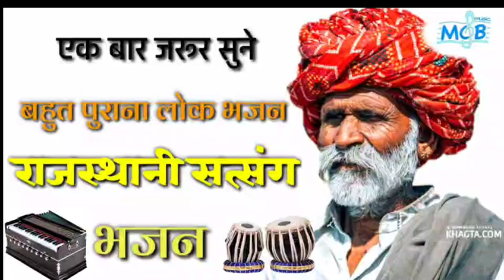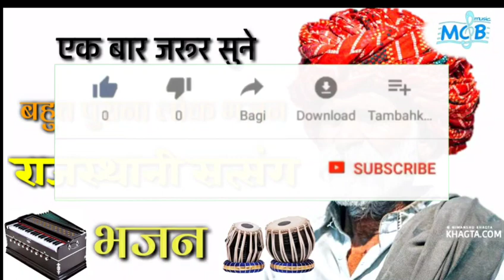मेवाड़ी देशी भजन||एक बार जरूर सुने||mewadi classical bhajan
।।बालाजी महाराज का शानदार भजन।भगवती सुथार।aasro balaji mane tharo। dinesh bhatt।Dinesh bhatt ke bhajan, krishna bhajan, hanuman ji ram ji bhjan, bhajan।rajasthani bhajan।mewadi classical bhajan MCB music
श्री राम जय जय राम भजन ||hanuman ji ram ji ka rajasthani bhajan ||dinesh bhatt bhajan||दिनेश भट्ट भजन
भोला कोई मुझे मेरे राम से मिला दे श्री राम का धमाकेदार भजन दिनेश भट्ट||dinesh bhatt||bholenath ka bhajan by MCB music

W E L ~ COME 》TO 》MCB MUSIC
गा
Shree ram Bhajan uploading by MCB music
राम राम सा mcb music मे स्वागत है